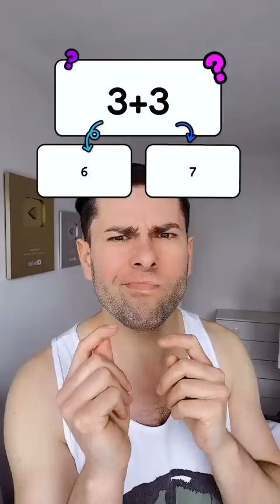I hate Math😰 HELP